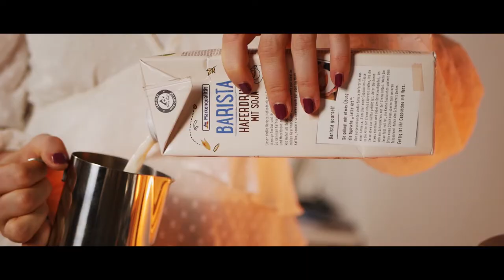Cinematic Coffee B-Roll (Inspired by Daniel Schiffer)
Little coffee b-roll attempt inspired by Daniel Schiffers Videos.